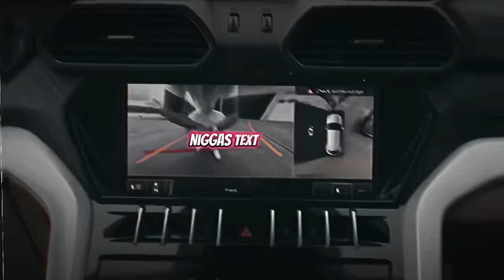Lil Durk - Just Friends (𝗟𝘆𝗿𝗶𝗰𝘀) (unreleased)